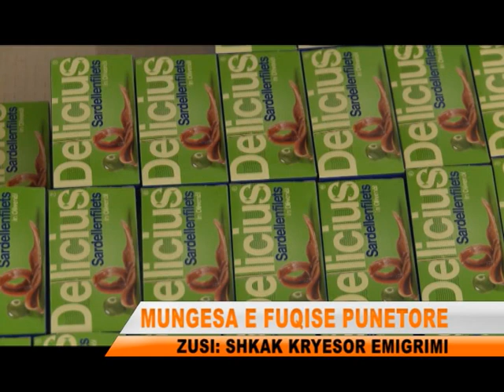PUNE KA POR NUK KA PUNETORE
Bizneset ne Lezhe po hasin veshtiresi ne gjetjen e fuqise punetore. Drejtues te biznesve bejne me dije se shkak per kete mbetet kryesisht emigracioni. Sipas tyre kohet e  fundit ka patur nje rritje te pagave per çdo kategori, gje qe ndihmon tej mase edhe punonjesit dhe i stimulon ata.